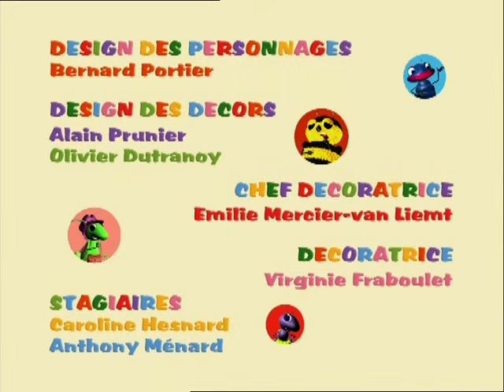DRÔLES DE PETITES BÊTES - EP05 - L'objet mystérieux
Huguette et Belle découvrent une pièce de monnaie. Aussitôt, les deux insectes échafaudent les théories les plus folles sur l’utilité de la pièce. Voyant là un miroir précieux qui augmentera à coup sûr son prestige, Huguette s’en empare. Mais Belle est bien décidée à jouer avec ce jouet qui roule tout seul...